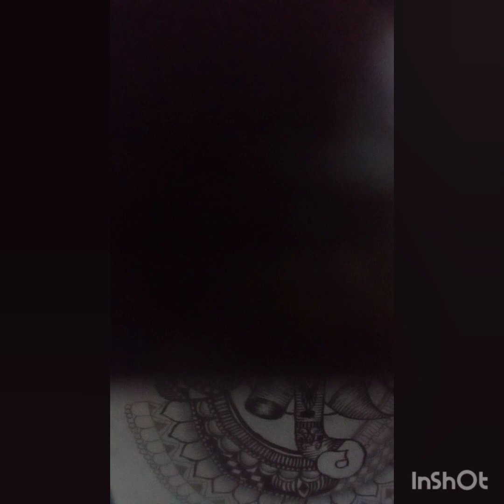ganesh mandala art 😍